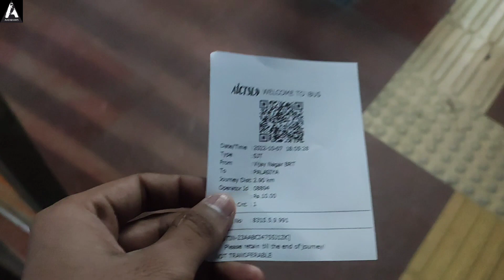Journey To The North India 🇮🇳🇮🇳 || AAZADIAN'S ❤